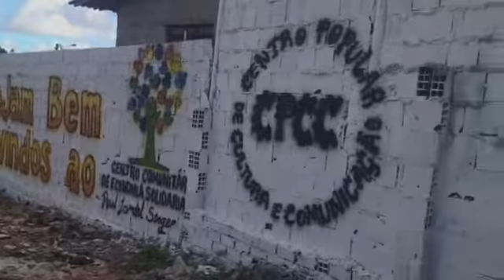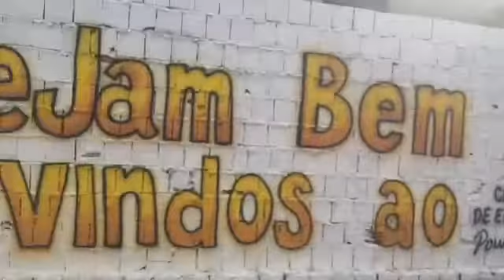RADCOM VOZ POPULAR